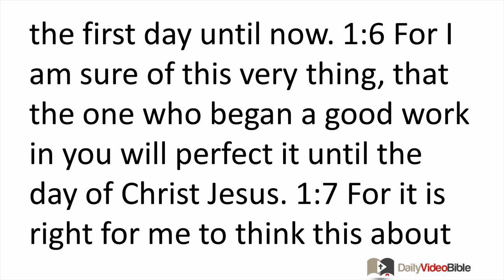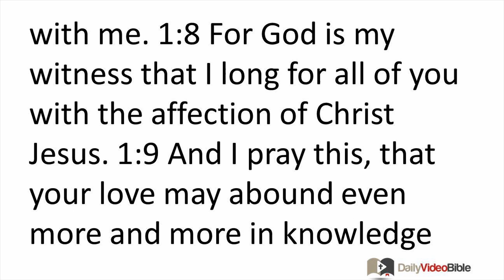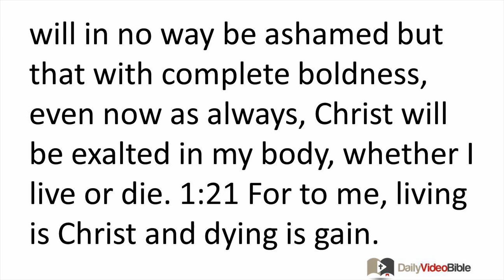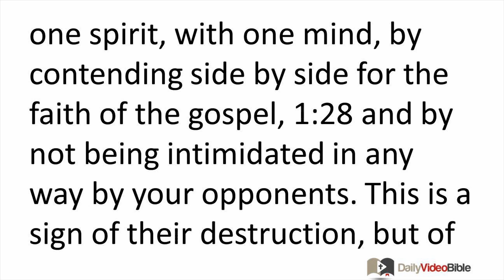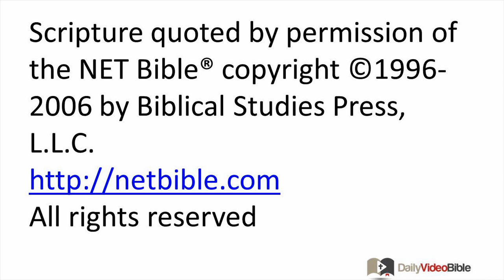August 9 Philippians 1 New Testament for the Daily Video Bible DVB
Philippians 1:1-30 - Salutation
 1:1 From Paul and Timothy, slaves of Christ Jesus, to all the saints in Christ Jesus who are in Philippi, with the overseers and deacons. 1:2 Grace and peace to you from God our Father and the Lord Jesus Christ!
Prayer for the Church
 1:3 I thank my God every time I remember you. 1:4 I always pray with joy in my every prayer for all of you 1:5 because of your participation in the gospel from the first day until now. 1:6 For I am sure of this very thing, that the one who began a good work in you will perfect it until the day of Christ Jesus. 1:7 For it is right for me to think this about all of you, because I have you in my heart, since both in my imprisonment and in the defense and confirmation of the gospel all of you became partners in God's grace together with me. 1:8 For God is my witness that I long for all of you with the affection of Christ Jesus. 1:9 And I pray this, that your love may abound even more and more in knowledge and every kind of insight 1:10 so that you can decide what is best, and thus be sincere and blameless for the day of Christ, 1:11 filled with the fruit of righteousness that comes through Jesus Christ to the glory and praise of God.
 Ministry as a Prisoner
 1:12 I want you to know, brothers and sisters, that my situation has actually turned out to advance the gospel: 1:13 The whole imperial guard and everyone else knows that I am in prison for the sake of Christ, 1:14 and most of the brothers and sisters, having confidence in the Lord because of my imprisonment, now more than ever dare to speak the word fearlessly.
 1:15 Some, to be sure, are preaching Christ from envy and rivalry, but others from goodwill. 1:16 The latter do so from love because they know that I am placed here for the defense of the gospel. 1:17 The former proclaim Christ from selfish ambition, not sincerely, because they think they can cause trouble for me in my imprisonment. 1:18 What is the result? Only that in every way, whether in pretense or in truth, Christ is being proclaimed, and in this I rejoice.
 Yes, and I will continue to rejoice, 1:19 for I know that this will turn out for my deliverance through your prayers and the help of the Spirit of Jesus Christ. 1:20 My confident hope is that I will in no way be ashamed but that with complete boldness, even now as always, Christ will be exalted in my body, whether I live or die. 1:21 For to me, living is Christ and dying is gain. 1:22 Now if I am to go on living in the body, this will mean productive work for me, yet I don't know which I prefer: 1:23 I feel torn between the two, because I have a desire to depart and be with Christ, which is better by far, 1:24 but it is more vital for your sake that I remain in the body. 1:25 And since I am sure of this, I know that I will remain and continue with all of you for the sake of your progress and joy in the faith, 1:26 so that what you can be proud of may increase because of me in Christ Jesus, when I come back to you.
 1:27 Only conduct yourselves in a manner worthy of the gospel of Christ so that -- whether I come and see you or whether I remain absent -- I should hear that you are standing firm in one spirit, with one mind, by contending side by side for the faith of the gospel, 1:28 and by not being intimidated in any way by your opponents. This is a sign of their destruction, but of your salvation -- a sign which is from God. 1:29 For it has been granted to you not only to believe in Christ but also to suffer for him, 1:30 since you are encountering the same conflict that you saw me face and now hear that I am facing.